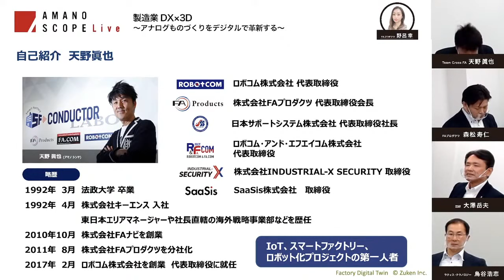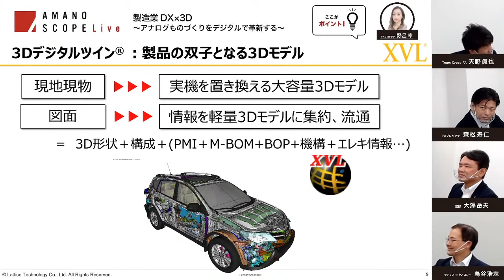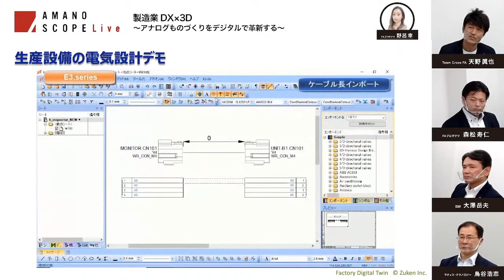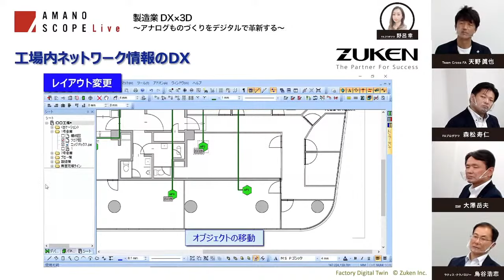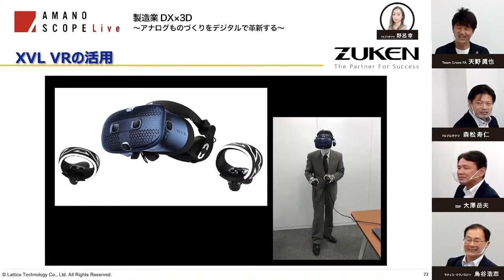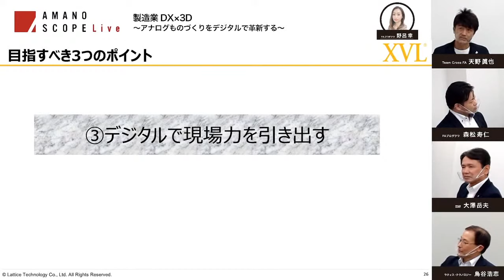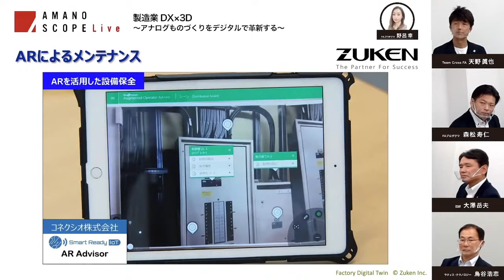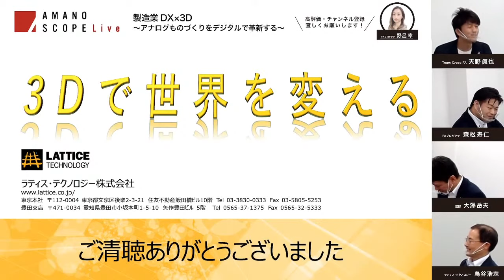【AMANO SCOPE Live第22回】製造業DX×3D ～アナログものづくりをデジタルで革新する～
▼資料ダウンロードはこちら

▼概要
AMANO SCOPE Liveでは、製造業経営者・意思決定者に向けて「工場のあるべき姿」をディスカッションしてまいります。
製造業のDX・スマートファクトリー化の知見を実務レベルで持ち合わせる方をお招きし、Team Cross FAの天野 眞也がファシリテーターを務めます。

▼第22回放送内容
株式会社図研の大澤 岳夫氏、ラティス・テクノロジー株式会社の鳥谷 浩志氏、弊社森松寿仁をゲストスピーカーにお迎えし、「製造業DX×3D　～アナログものづくりをデジタルで革新する～」と題し、3D＆ファクトリー・デジタルツインで製造業のDXを実現するをテーマにディスカッションしてまいります。
現地現物と図面主体のアナログな現場力を競争力に、かつて日本の製造業は栄華を極めました。
コロナ禍でデジタル化の叫ばれる現在、かつてのアナログものづくりの競争力を、いかにデジタル競争力に変えていくかが厳しく問われています。
先端の製造業で進む設計の創る3Dデジタルツイン®による擦り合わせと現場力を引き出す手法と、工場のファクトリー・デジタルツインによる生産設備の設計革新や3D工事計画シミュレーションなど製造業DXを成功させる手法を紹介します。

■大澤 岳夫 プロフィール
1986年に図研入社。以降、PDMソリューション「DS-1」の立ち上げなど、新領域の営業開拓に従事。2018年より図研の「FACTORY DIGITAL TWIN」ソリューションを立ち上げ、現在、電装設計のノウハウを新規市場へ展開すべく、プラントエンジニアリング、工場の生産技術部門への事業展開に注力している。趣味はゴルフ、映画鑑賞、読書で、ウイスキーをこよなく愛す。

■鳥谷 浩志 プロフィール
1983年東京大学理学部情報科学科卒業。株式会社リコー、ソフトウェア研究所で3Dの研究、事業化に携わった後、1998年にラティス・テクノロジーの代表取締役に就任。超軽量3D技術の「XVL®」の開発指揮後、製造業のデジタルトランスフォーメーション（DX）を3Dで実現することに奔走する。ニュービジネス大賞優秀賞、東京都ベンチャー大賞優秀賞、日経優秀製品サービス賞など、受賞多数。内閣府研究開発型ベンチャープロジェクトチーム委員、経済産業省産業構造審議会新成長政策部会、東京都中小企業振興対策審議会委員、NEDO技術委員などを歴任。著書に「製造業の3Dテクノロジー活用戦略」、「3次元ものづくり革新」、"3D CAD Principles and Applications"、"3D Manufacturing Innovation"などがある。

■森松 寿仁 プロフィール
1980年生まれ、2005年オムロン系商社に入社。生産設備の制御コントローラを中心にセンサからカメラ、サーボなど全般的な技術・営業・販促に従事。
2013年にFAプロダクツ入社。設備の稼働データの収集から分析までを行う「稼働監視パッケージ」を開発から、工場をデジタルファクトリー化するため様々な支援を行う。

■天野 眞也 プロフィール
大学卒業後、株式会社キーエンスに新卒で入社。組織横断型の社長直轄プロジェクトを率い、同社が売上数百億円から2,000億円を超える企業に成長するまで、第一線でけん引。自動車、食品、半導体など、あらゆる業界の生産現場を見てきた経験と、顧客と共に海外を含む新工場プロジェクトを成功に導いてきた実績を基に、2010年起業。
現在は株式会社FAプロダクツ会長のほか、ロボコム株式会社社長、日本サポートシステム株式会社社長などを兼務し、製造業のDXを一貫支援するコンソーシアム「Team Cross FA(チームクロスエフエー)」の旗振り役を務める。
日本の基幹産業である製造業を元気にし、日本を元気にするために、公的機関や団体・企業と連携し、デジタルファクトリーを核としたスマートファクトリー・スマート工業団地を「新しい輸出産業」にする構想を推進中。また、「製造業を未来を担う若者が憧れる人気業界にしたい」との想いから、学生向け業界教育、エンジニア育成、ロボットSIerの認知度向上にも尽力する。

製造業のDXを体感できるショールーム「スマラボ」